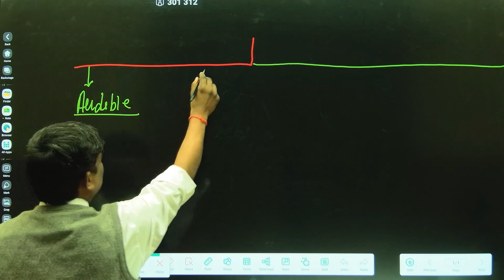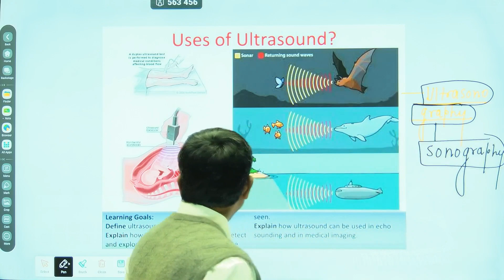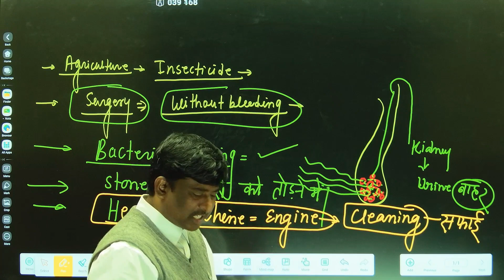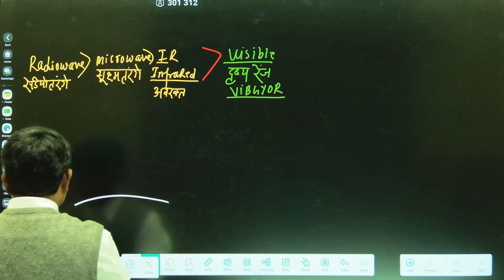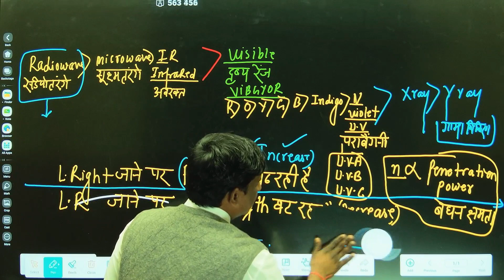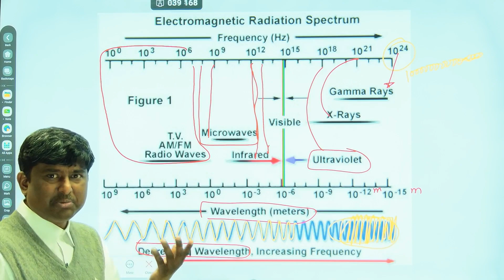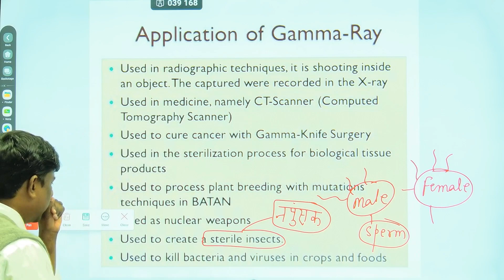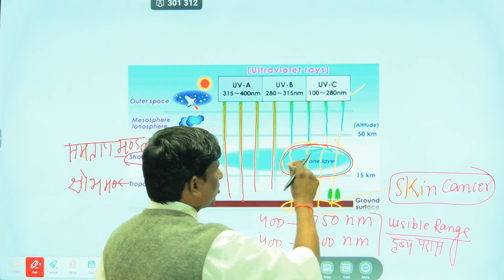wavesounds phsyicsclass12 soundandwave infrared science sciencefacts ultrasound xrays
WAVE AND SOUND CLASS -2 By: Rajesh Yadav Sir.
UCI KARALA LIVE.